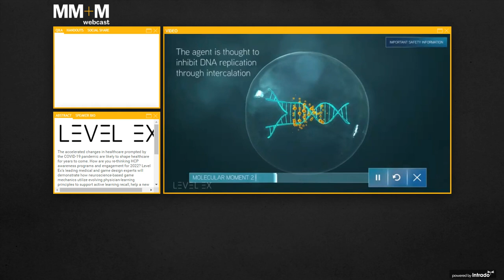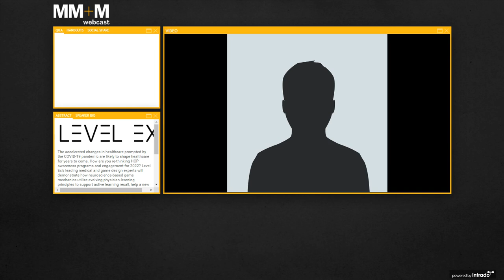MM+M Webcast: Game-changing Approaches to Reaching and Engaging HCPs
Dr. Eric Gantwerker, Dr. Shraddha Desai, and Jason VandenBerghe join MM+M content producer, Deborah Stoll, for a discussion on game-changing approaches to reaching and engaging HCPs.

Webcast Overview
The accelerated changes in healthcare prompted by the COVID-19 pandemic are likely to shape healthcare for years to come. How are you re-thinking HCP awareness programs and engagement for 2022? Level Ex’s leading medical and game design experts will demonstrate how neuroscience-based game mechanics utilize evolving physician-learning principles to support active learning recall, help a new generation of providers navigate and overcome potential barriers to patient care, and improve health outcomes.

Learning Objectives
- Explore a neuroscience-based approach to accelerating brand awareness, education, and adoption
- Discover the correlation between game technology and learning
- Immerse yourself in the physician perspective through a HCP testimonial

Speakers
- Eric Gantwerker, MD, MMSc (MedEd), FACS: VP, Medical Director, Level Ex
- Shraddha Desai, MD, FAAD: Director of Cosmetic and Laser Surgery, Dupage Medical Group Dermatology, Adjunct Professor of Dermatology, Loyola University
- Jason VandenBerghe: Game Design Director, Level Ex